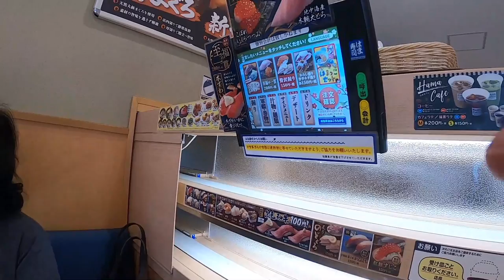Filipina family Vlog【 027 】Cheap Sushi はま寿司 Conveyor belt Sushi 自閉症サヤカちゃん Autism JAPINAY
フィリピン国際結婚ファミリー